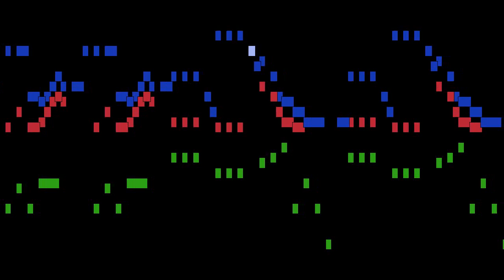Joseph Haydn - Minuetto avec Trio, mvt. 2, Trio for baryton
Minuetto avec Trio, mvt. 2, from Trio for baryton, alto and cello in A major, Hob. XI:1, by Joseph Haydn, with animated score.